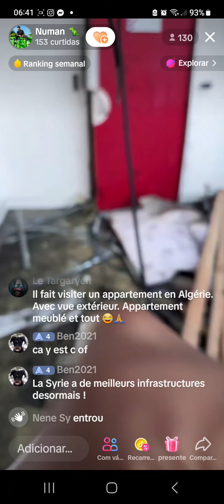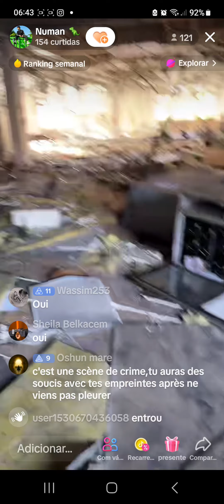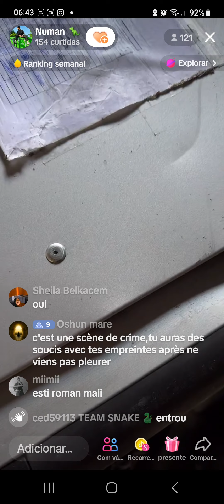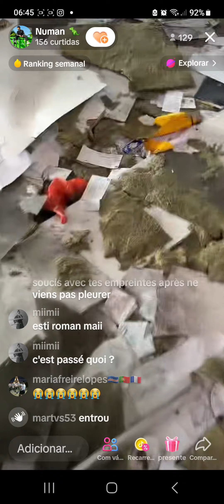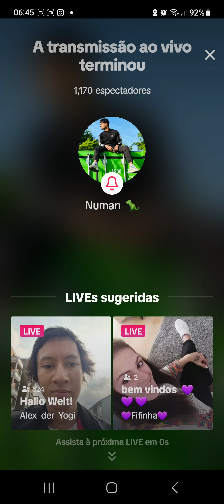la fin de la paix d riches paralels sociaux divisent masses policiers assassins finissent en galere